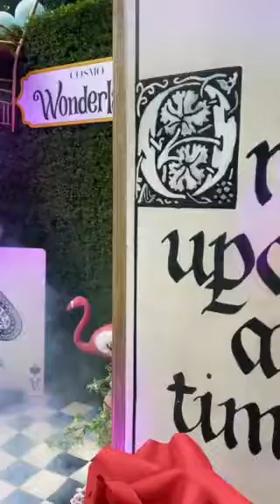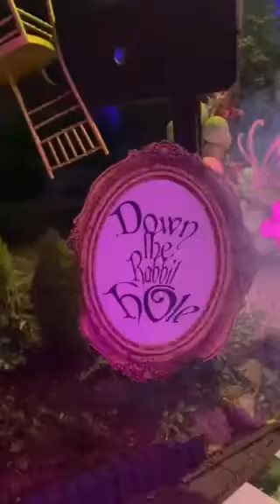Maltaimprezy pole piknikowe Alicja w krainie czarów